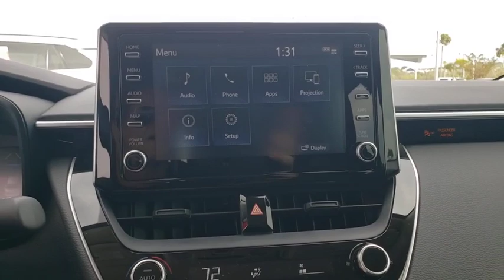2020 Toyota Corolla Davenport, Celebration, Kissimmee, Lakeland, Sebring, FL LP091831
2020 Toyota Corolla LE - Stock#: LP091831 - VIN#: 5YFEPRAE9LP091831

Miracle Toyota
37048 US-27

Recent Arrival!Includes the Remainder of the Factory Warranty.